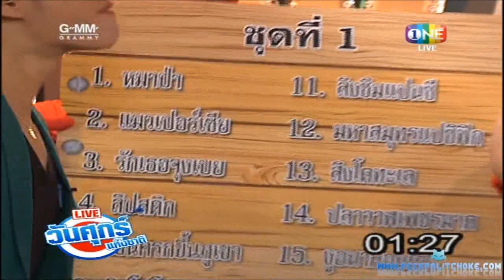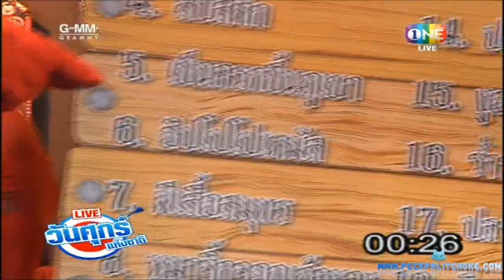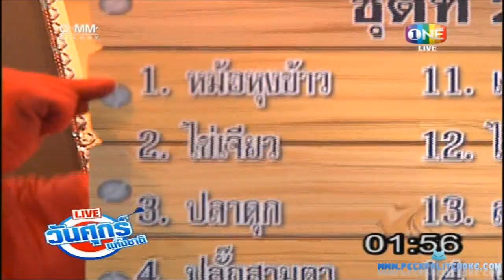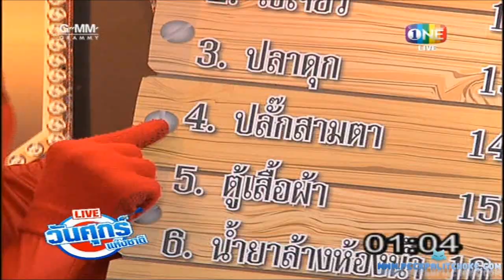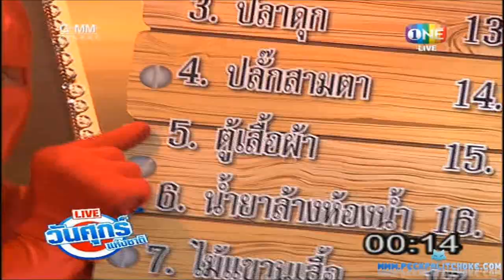130705 เป๊ก ผลิตโชค@The Naked Show